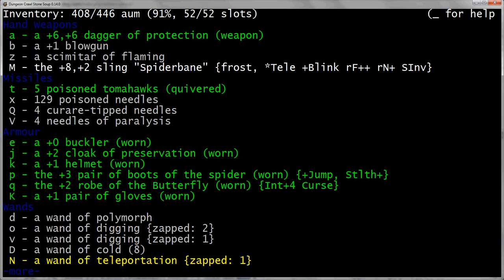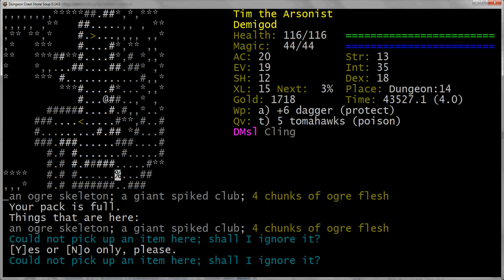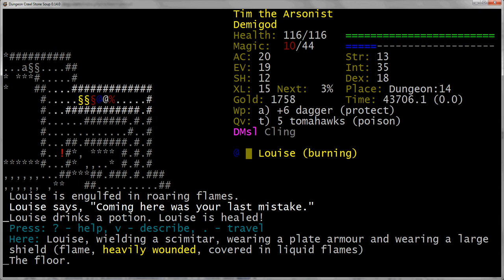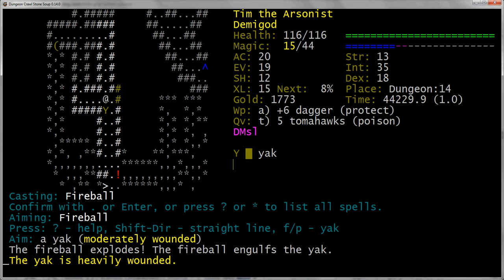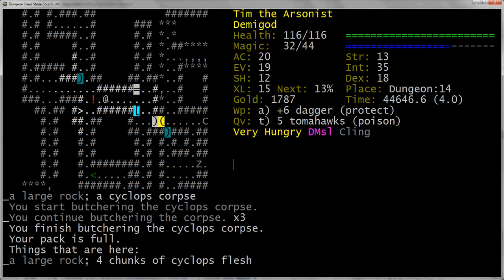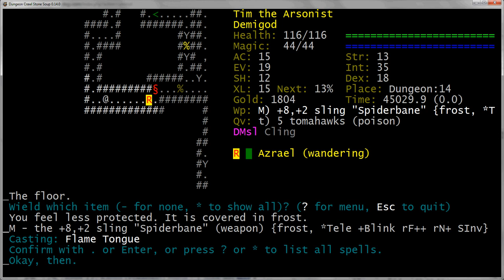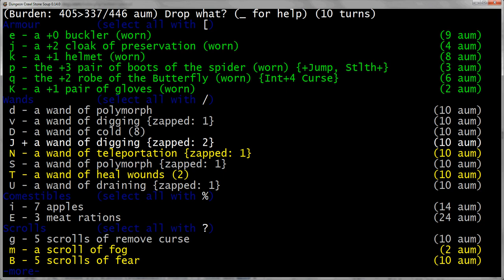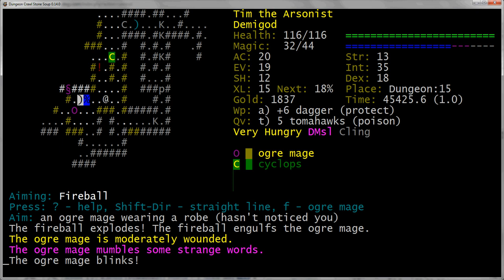Let's Play Dungeon Crawl Stone Soup: Tim the DgFE Part 17